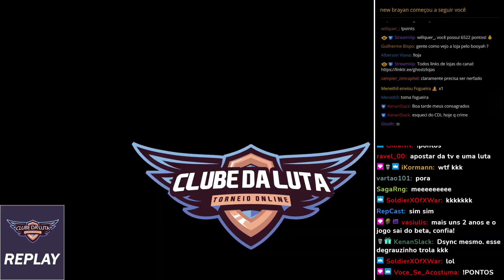BLACK DESERT PVP - TRIAL - |frankk| (Berserker) vs. |MrEvil| (Warrior)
Liverto League: Qualifiers
Kzarka League: 60-120 MMR
BlackStar League: 121+ MMR